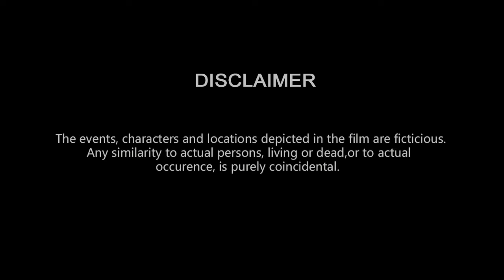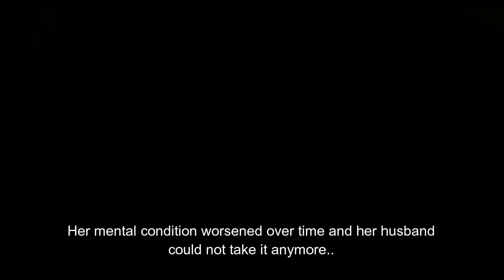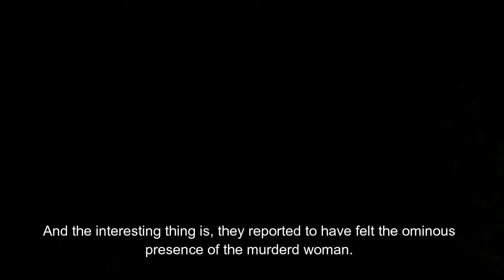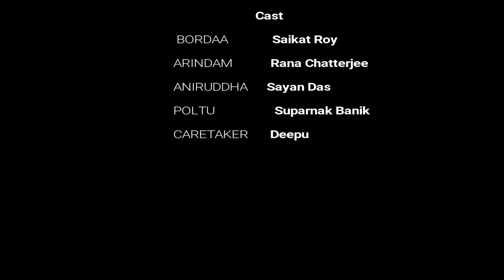BHOY 2- The Fear BEGINS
What started, must end! After episode one, what's in store for you? Will you witness the empty nothingness or a catastrophic end!

Use headphones to experience holophonic sounds.